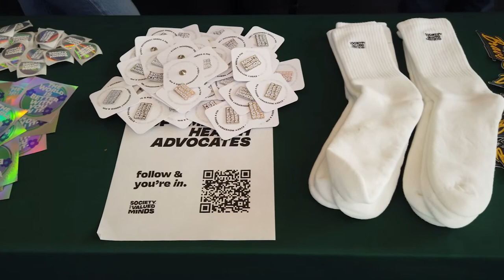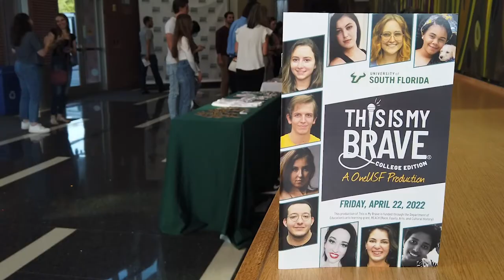This Is My Brave: College Edition - USF Tampa 2022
Order of Performances:
Hindsight performed by Emilee Carreras, Samantha Kedziora, Sabina Reilly, Francesca Petraglia, & Kaitlin Brophy-Chronister.
Mostly Melancholy, Hopefully Humorous by Kellan Johnston.
In Search of How to Be Me by Christian Marquez.
To a World Too Big for my Hands to Hold and a Body Too Small for my Soul to Fit & What She Can Never Say, A Letter from my Mother by Kailen Bell.
Trust in Trust by Aishwarya Vuppala.
How to Not Have Anxiety by Gabriela Fotopoulos.
Freedom in a Bird Tattoo by Katrina Paschke.
The School Day that Changed My Life by Bianca Romano.
The Peace Within by Emilee Carreras.
The Bathroom Protects Me from the Darkness by Ashley Accius.

Filmed Friday, April 22, 2022 at University of South Florida, Tampa, FL.

A OneUSF Production in Association with This Is My Brave®

Production Team Lead - Kristin Kosyluk
Co-Producer - Amanda Clark
Show Director - Denise Davis-Cotton
Co-Director - Kameron Talley
Mental Health Professional  - Angela M. Hill
Media Partnership Manager - B. Michelle Wilks
Marketing and PR Coordinators - Patty Harrison & Molly Urnek
Fidelity Coordinator - Jennifer Tran

Camera Operators - Sharon McCaman & Frank Ranieri
Editor - Frank Ranieri

Funded through the Department of Education's arts learning grant, REACH (Race, Equity, Arts, and Cultural History)